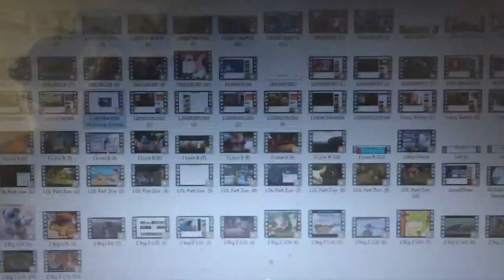Belly Baby button